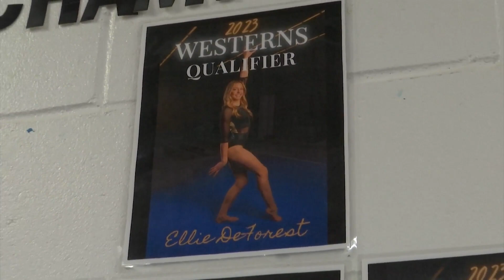Gymnastics: Ellie DeForest is Heading Back to Nationals